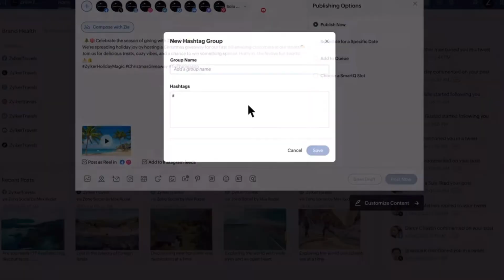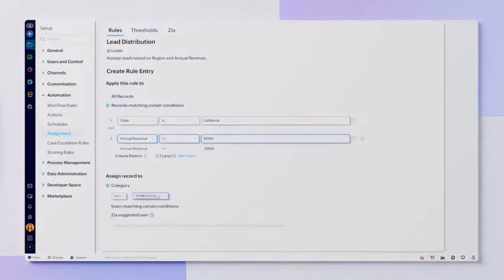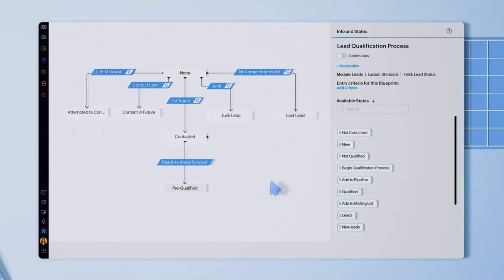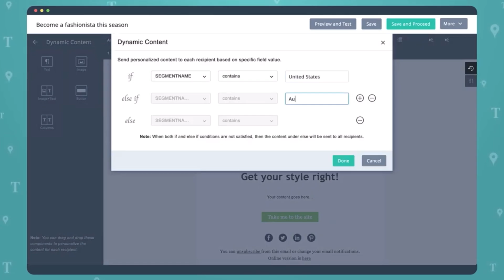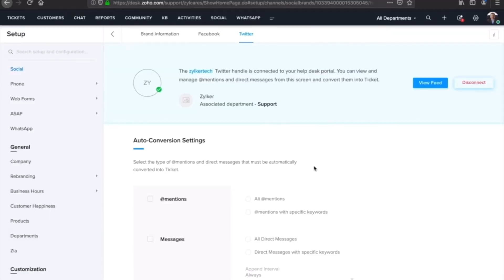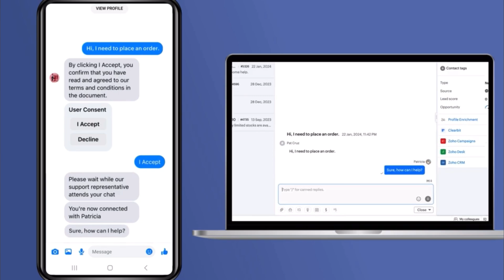Top 5 Tools for SMM! Zoho Social, Zoho CRM, Zoho Campaigns and more!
Discover how Zoho apps can supercharge your social media marketing! From scheduling posts and managing leads to analyzing performance and improving customer support, see how Zoho Social, CRM, Campaigns, Analytics, Desk, and SalesIQ work together for better results. Watch now to take your SMM strategy to the next level!

⏰ Timecodes ⏰:
0:00 Intro
1:16 Zoho Social
2:17 Zoho CRM for SMM
3:21 Zoho Campaigns for SMM
4:20 Zoho Analytics for SMM
5:17 Zoho SalesIQ and Zoho Desk for Sales
6:15 Conclusions
7:11 Outro

QUESTIONS? - If you have any questions, please leave them in the comments!